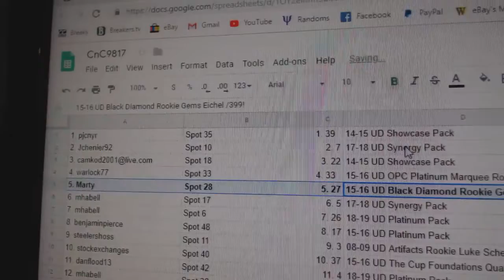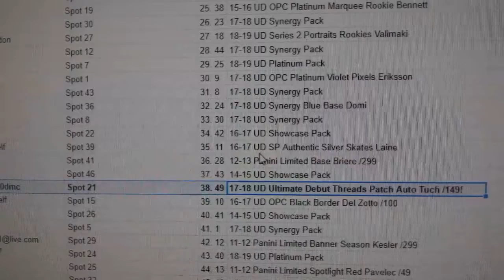C&C High End Gretzky Mini Chancer Hockey Break - C&C GB #9817